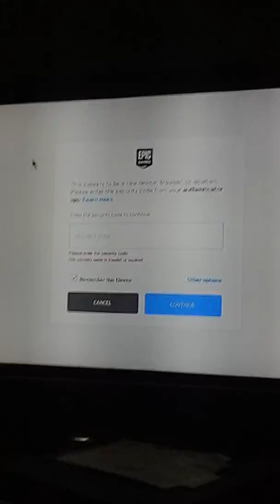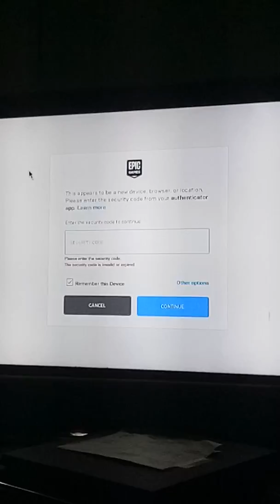How To Login To Epic Games Account after the authenticator app got deleted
So this might sound complicated but I can't login to my epic account cuz of the 2 factor authentication ask me to enter the security code... The problem is I accidentally deleted the authenticator app from my phone and when I download it back the app ask me for the bar code which I don't have... I thought that the app will save my account after I deleted it but it's not... Please help me... I can't login to epic account... Thank you

My PSN: NickJordanDS

Edit: I'm sorry cuz the video quality is trash I'm in a rush and I forget to make the quality higher :/